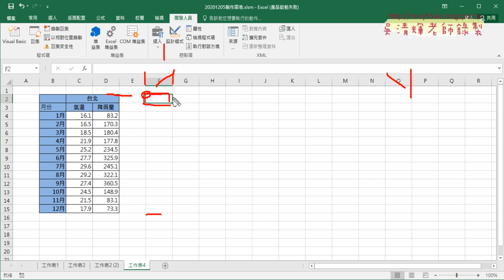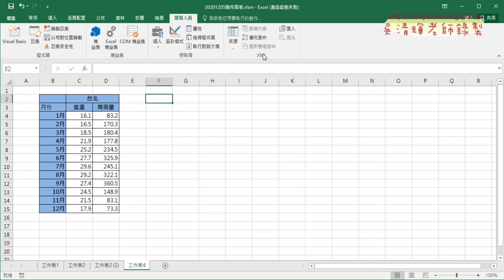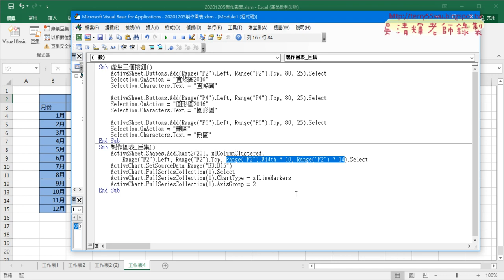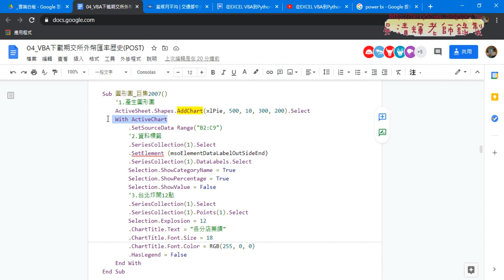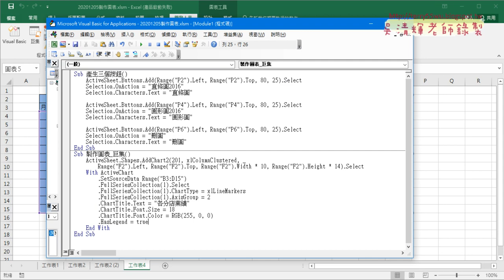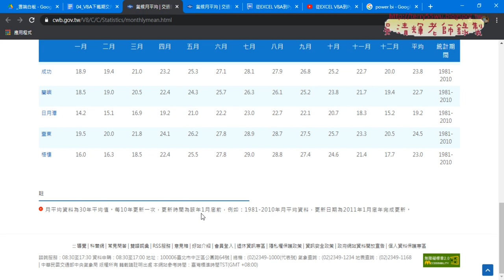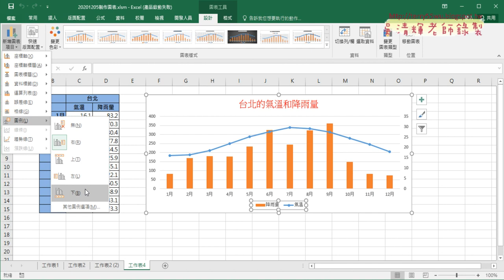04 建立組合圖錄製巨集與修改VBA程式重點